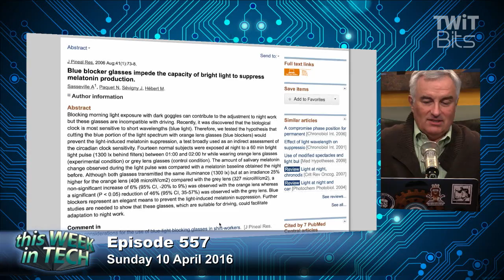Working the Night Shift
Leo Laporte, Georgia Dow, Om Malik and Greg Ferro discuss the science behind blue-light fatigue and Apple's Night Shift feature on iOS, Does it really work?